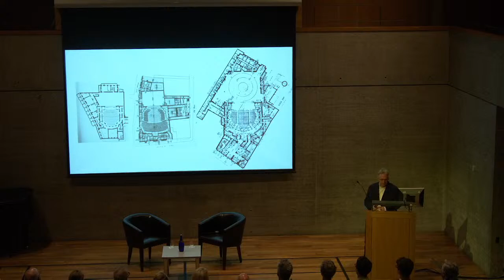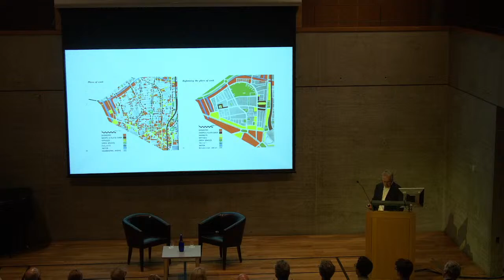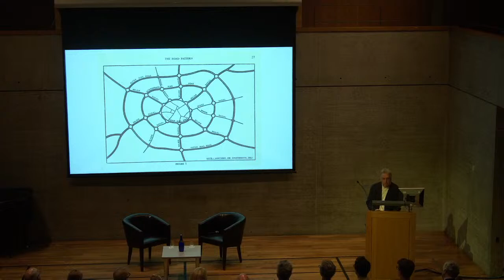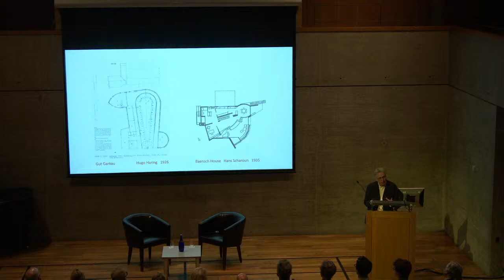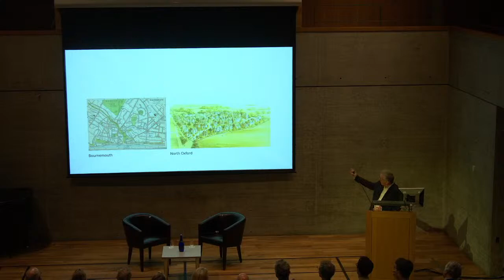Fitzwilliam College - Wilson Lecture 2023